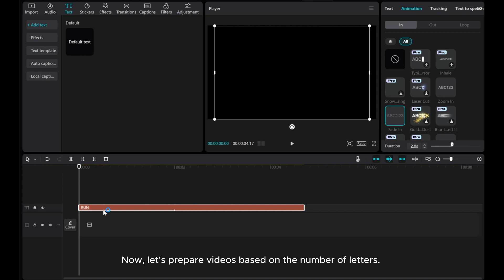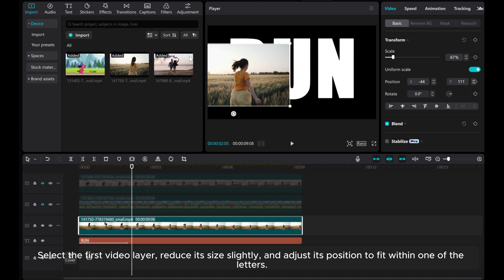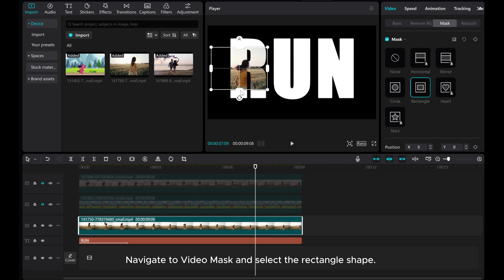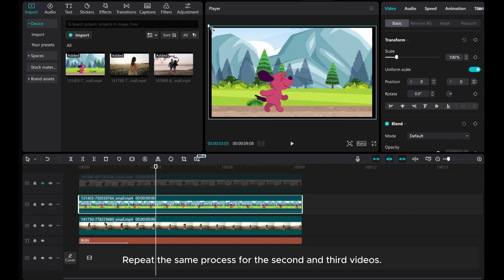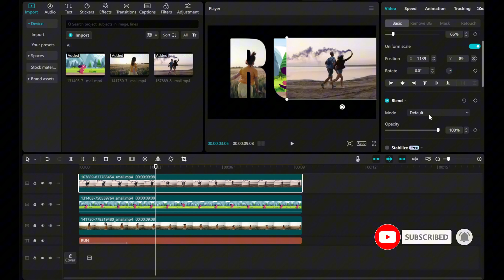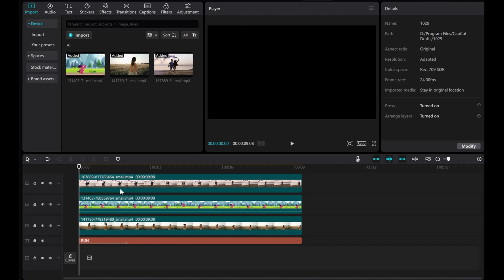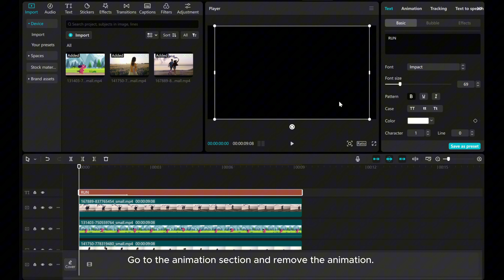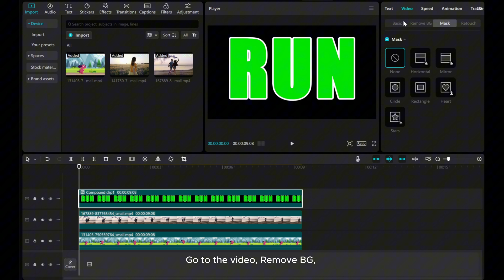Create an Amazing Text Effect with Videos Playing Inside Each Letter in CapCut PC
Dive into the world of creative video editing with our tutorial on creating stunning text effects featuring videos playing inside each letter in CapCut PC!